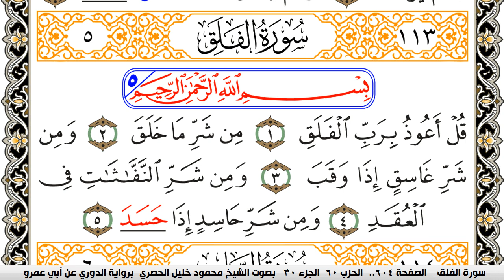سورة الفلق مكتوبة محمود خليل الحصري برواية الدوري عن ابي عمرو | كنوز الهدى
الكلام الذي في الأسفل لغرض نشر المقطع فقط :

كنوز الهدى

كنوز الهدى,
كنوز الهدي,
كنوز,
الهدى,
الهدي,
قران كريم
قرآن كريم
قرءان كريم
قران
قرآن
قرءان
القران الكريم
القرآن الكريم
القرءان الكريم
القران
القرآن
القرءان
قران كريم,
قران كريم,
KonoozAlhuda
konoozalhuda
konooz
Konooz Alhuda